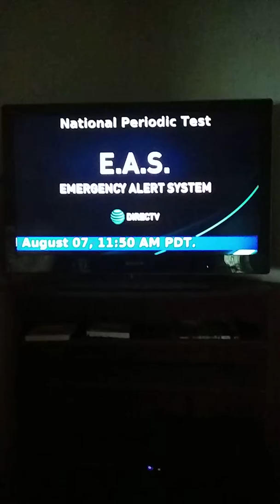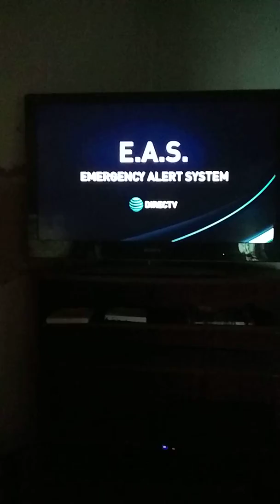Creepy emergency test vlog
I was just sitting on the couch watching TV and playing games then this creepy emergency test alert popped up and gave me the creeps most of what the thing said was distortedso can you guys tell me what it said or what it means